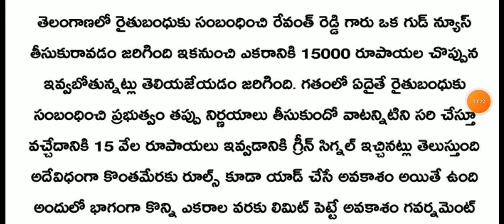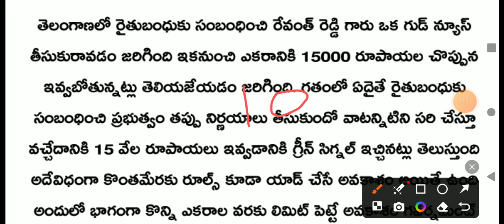తెలంగాణలో రైతుబంధు ఇక నుంచి 15 వేల రూపాయలు ఎకరానికి కొత్త రూల్స్ తీసుకొచ్చిన రేవంత్ రెడ్డి